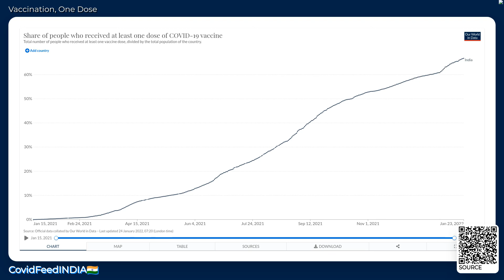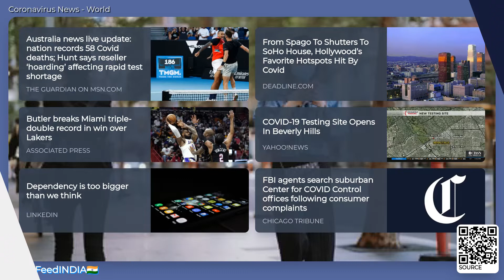CovidFeedINDIA🇮🇳 - January 24, 2022 - Coronavirus Stats & News, with LoFi 🎹